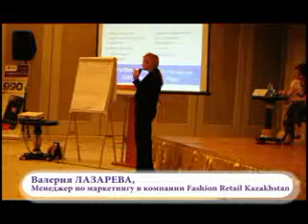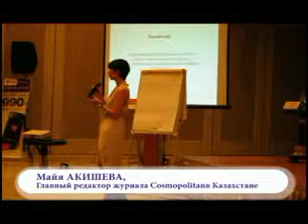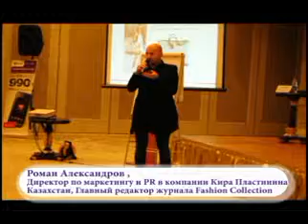PR В ИНДУСТРИИ МОДЫ. ПЕРСПЕКТИВЫ РАЗВИТИЯ И DIGITALИЗАЦИИ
8й PR-форум
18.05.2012